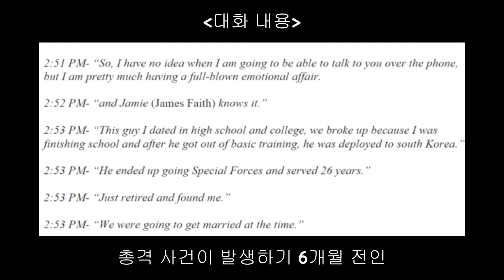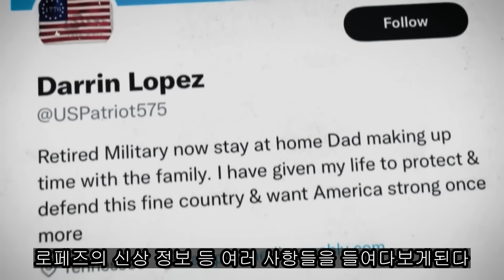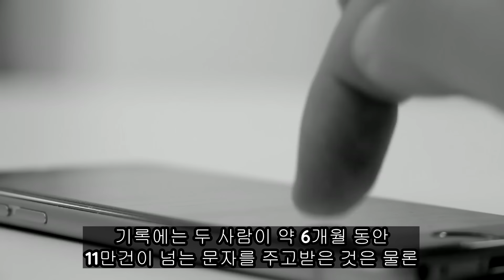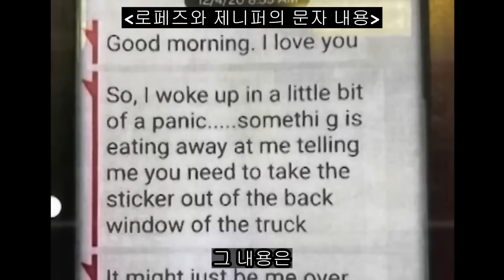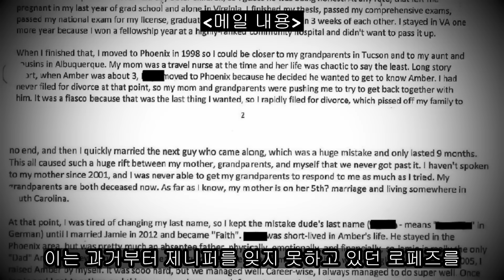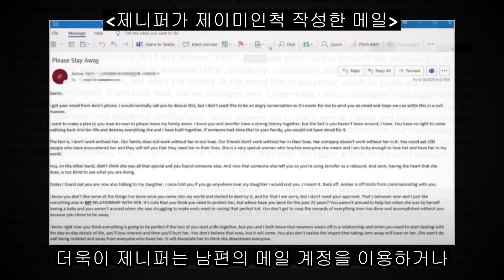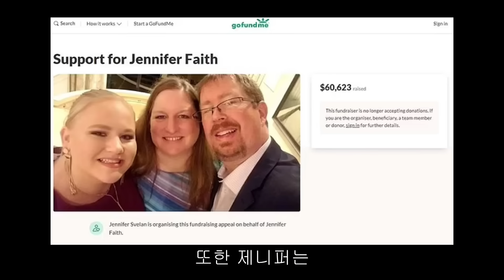소름주의)사이코패스로 태어난 여자..충격적인 살O 사건 뒤에 숨겨진 미스터리는 어떻게 풀렸나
미제사건이 될뻔한 영화보다 더 영화같은 사건

the pictures, audio, and video used in the videos on this channel are a mix of paid stock, by attribution, royalty-free, public domain, and other copyright-free sources. as much as I have tried to use everything in this video within fair use Fair use is a use permitted by copyright statute that might otherwise be infringing. If you are, or represent, the copyright owner of materials used in this video, and have an issue with the use of said material, please send an email to I will respond immediately.